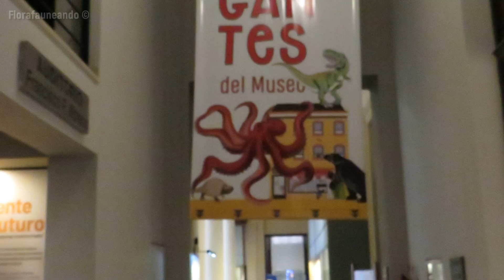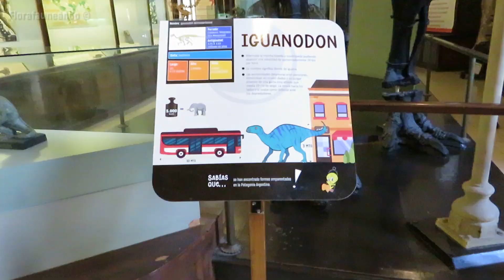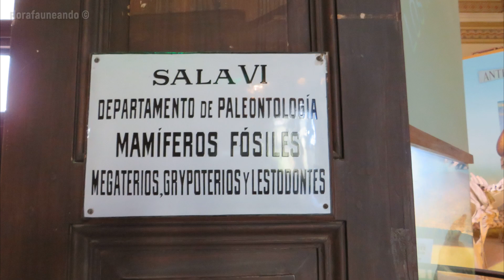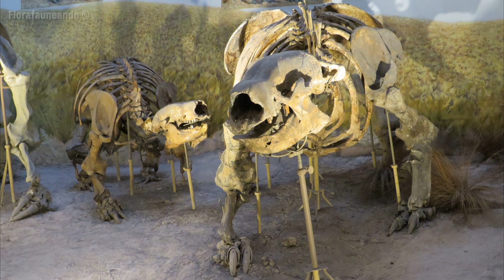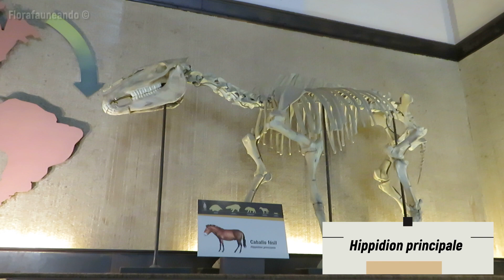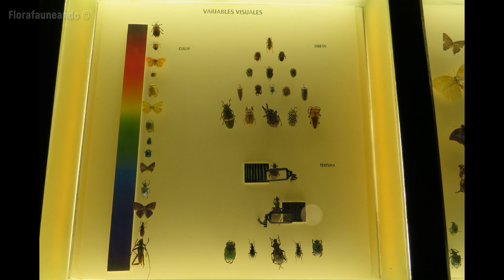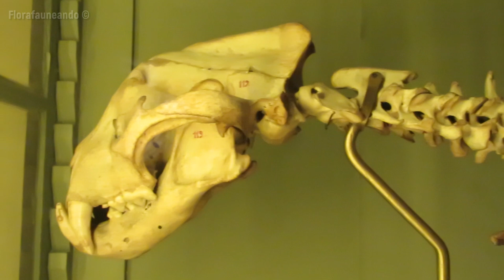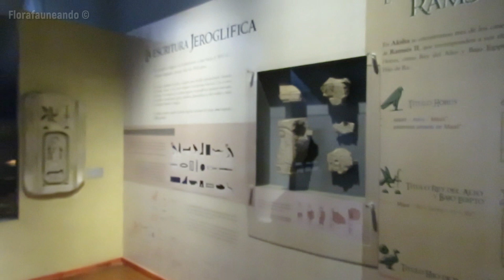Visita al MUSEO de Ciencias Naturales de LA PLATA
Un recorrido por el interior del Museo de Ciencias Naturales de la Universidad Nacional de La Plata, mostrando las exhibiciones que hay en él, haciendo hincapié en mostrar con un poco más de detenimiento los fósiles y réplicas de la megafauna del Pleistoceno de Argentina, especialmente lo que hoy es la llanura pampeana.

Para ayudar al canal colabora con un cafecito (Argentina)

Esto es de gran ayuda para que el canal siga creciendo.